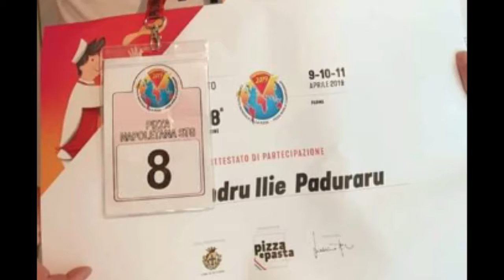Alex The Pizza Guy